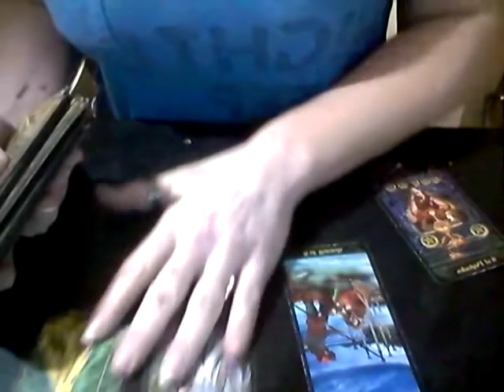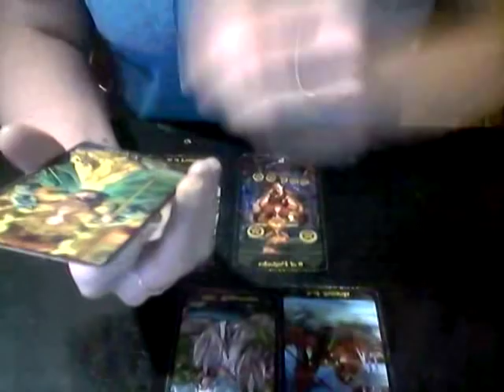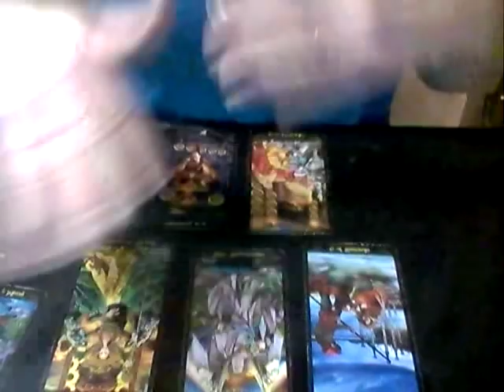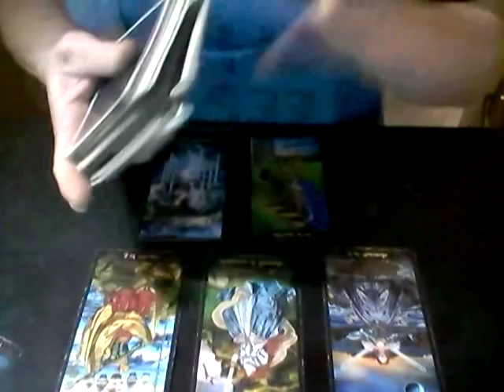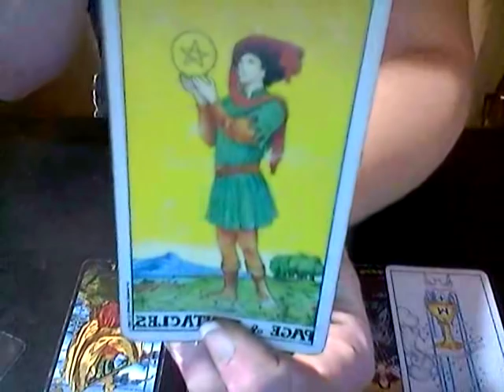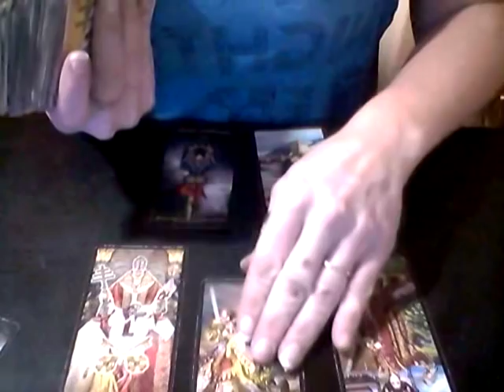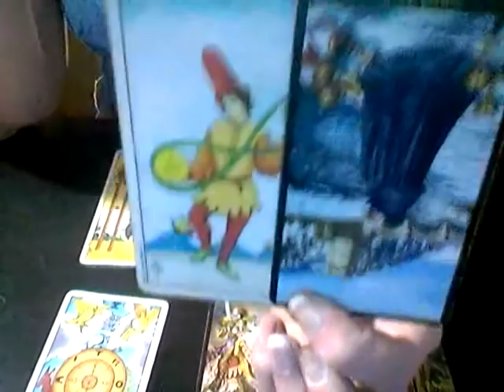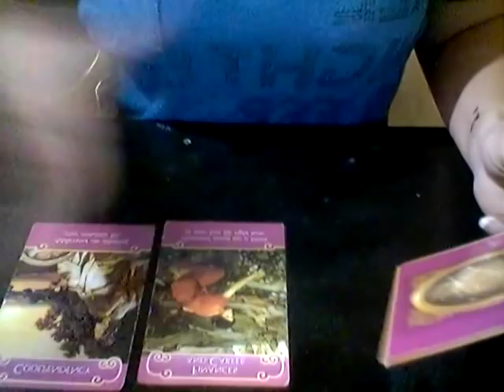FIRE SIGNS *WEEKEND LOVE READING BY SIGNS* JAN 4-6TH, 2019